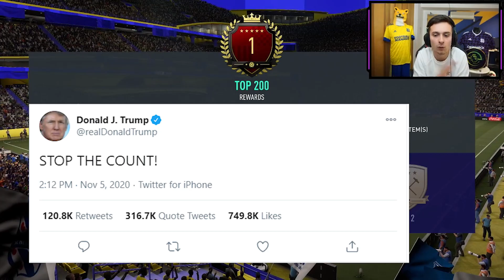WE SOLD ONE OF OUR BIGGEST PLAYERS... THE 2ND ATTEMPT AT A FRIDAY 30-0! PRO FUT CHAMPIONS FIFA 21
Last week we were unsuccessful in our attempt to win all 30 Weekend League games on Friday but God loves a trier so we are going again. Here's the highlights of the first 15 games as we try for our first 30 of the year...